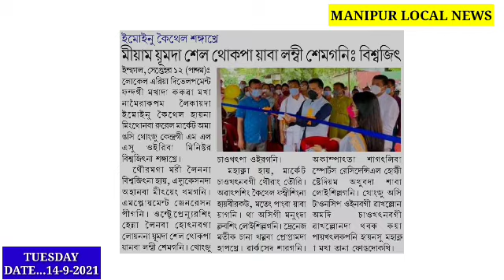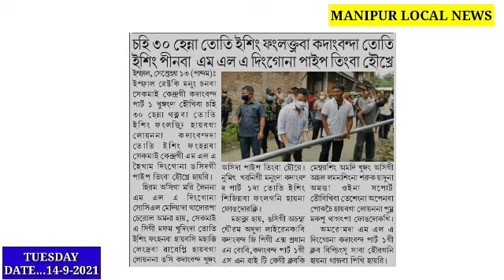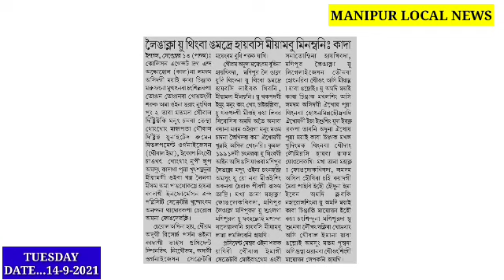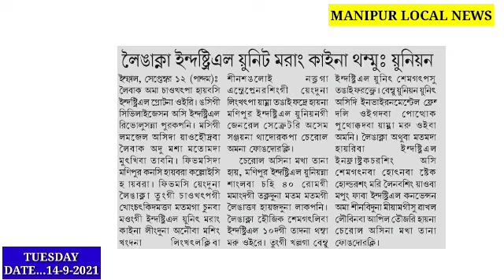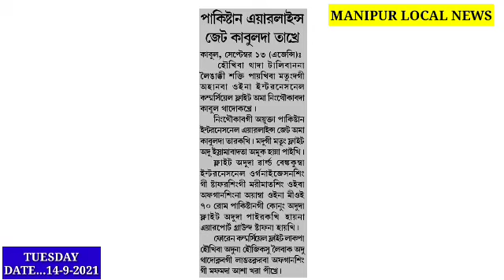Afghanistan Kabul Airport da Jet takhre